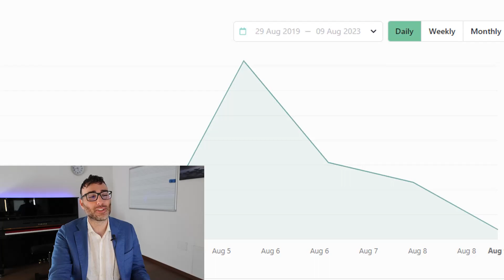Come i Guru ti FREGANO i Soldi 😱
✅ Autore del best-seller "Fuori dal Gregge" ordinabile su Amazon